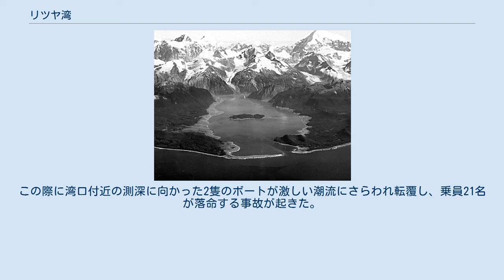リツヤ湾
1958年の津波の翌週に撮影されたリツヤ湾。
 リツヤ湾（Lituya Bay）とは、北アメリカ大陸の北西部、アメリカ合衆国のアラスカ州の南東部に存在する、太平洋に面した小さな湾の1つである。
アラスカ州の州都ジュノーの西方約200kmに位置する。
氷河に削られて形成された急峻なフィヨルドで奥行き約12km、幅約3kmと細長く、湾の奥でT字型に曲がった両側から氷河が流れ込んでいる。
 1786年7月にフランスの探検家ラ・ペルーズによって初めて調査されフランセ湾と名付けられた。
この際に湾口付近の測深に向かった2隻のボートが激しい潮流にさらわれ転覆し、乗員21名が落命する事故が起きた。
犠牲者の死を悼んで湾の中央に浮かぶ島の名は墓碑を意味するセノタフ島とされた。
 1958年7月10日にアラスカで起きたM7.7の地震により、湾の奥で大規模な山体崩落が発生し、湾内の岸は高さ500m以上に及ぶ津波に見舞われた。
これは波高の点でこれまでの記録に残る最大の津波とされている（発生の直接的な要因は地震ではなく山体崩落であり、地震津波と呼べるかについては諸論ある。詳細は津波とリツヤ湾大津波の項を参照）。
 ^ Cenotaph Island （アメリカ合衆国地質調査所のサイト） ^ アメリカ地質調査所 Lituya Bay, Alaska 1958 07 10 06:15:53 UTC (Local 07/09) Magnitude 7.7